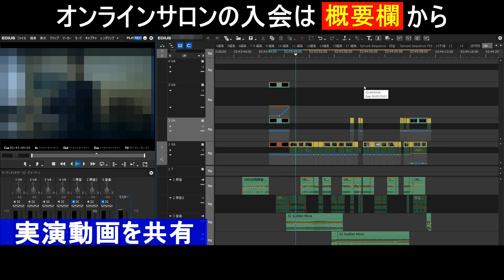【休憩中の雑談】DaVinci Resolve EDITOR KEYBOARDに慣れすぎた結果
【動画編集・カラーグレーディング教材】
未経験の方はもちろん、他社教材で業務レベルの技術が身に付かなかった方に最適です。
サンプル動画もあります。

【METALZOMBIオンラインサロン】
非公開技術情報、ZOOM勉強会や飲み会、作品添削、オフ会など

【カラーグレーディング業務】

渡辺薫と申します。自宅で動画編集とカラーグレーディング業務を請け負っています。
このチャンネルでは、日々感じることを発信しています。

グラビア、コンサート、映画、企業VP、CM、MVなど、様々なジャンルの動画編集を手がけており、最近は編集よりもカラーグレーディングのお仕事が多くなっています。

動画制作系のYouTubeを見ていると、実際の映像制作業務とは異なる情報が多数出回っていると感じています。そこで、私が日々培ってきた知識や経験に基づいた情報を発信することで、映像制作を目指す方々のお役に立てれば幸いです。

使用機材：
モニター：
キャプチャーカード：
動画編集ソフト：
ライブ配信スイッチャー：
スタジオカメラ：
ロケ用カメラ：
8chデジタルミキサー：
スピーカー：
Editor Keyboard：
バウンダリーマイク：

お勧め：
カラーコレクションハンドブック：
カラーグレーディング 101：
映像編集の技法：
映画の瞬き：
ようこそ映画音響の世界へ：